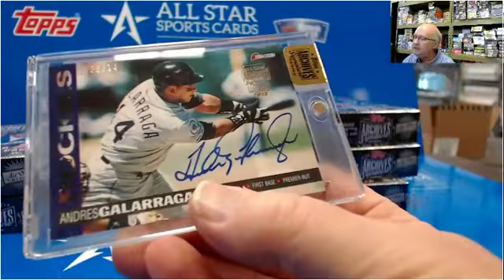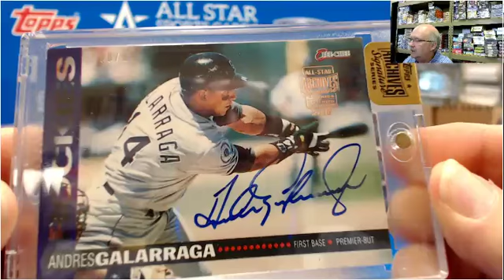2016 Topps Archives two box break for ninercardcollector! #2